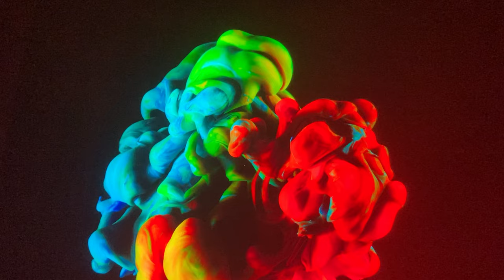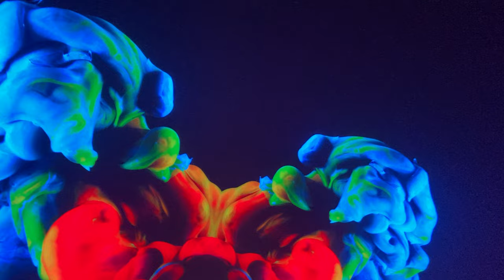Sugaree 2024-06-20 Sphere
Dead and Company at Sphere 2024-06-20.  Video by Phil Everson.